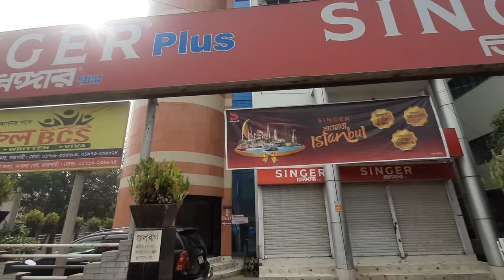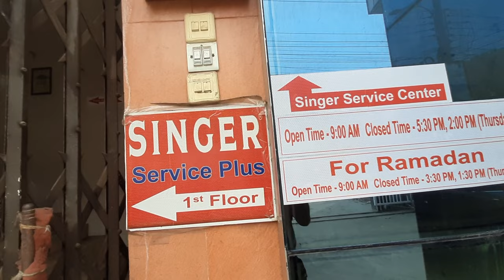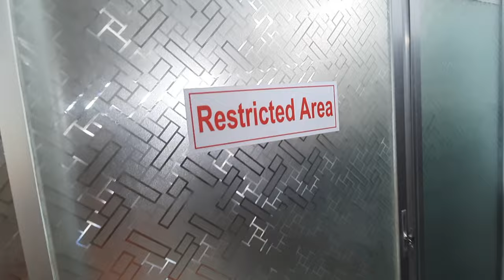Singer Service Centre Address Kajla Gate Motiher Rajshahi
Assalamualaykum,,, Hello Viewers, My Name Is Md. Sirajul Islam.I am working as Head Technician at Singer Service Center Rajshahi.I Have My Own Service Center With Training Center. Where many students including TTC students take regular training according to the session.The training is usually given on LED/LCD TV, Oven, IPS,AC,Refrigerator and various electronics products.And I do these trainings myself.

Welcome to our troubleshooting guide: Fixing Common Singer LED TV Issues. If you're experiencing any problems with your Singer LED TV, we're here to help you troubleshoot and fix them in no time.

First, let's address the issue of a blank or flickering screen. Begin by checking the power connection and ensuring it's securely plugged in. Next, make sure the TV is turned on and that the screen brightness is set to an appropriate level. If the problem persists, try unplugging the TV for a few minutes and then reconnecting it.

Next up, let's tackle the problem of no sound. Start by verifying that the volume on both the TV and any external devices, such as a cable box or gaming console, is turned up and not muted. Additionally, check all the audio cables and make sure they are securely connected to the TV and the external devices.

If you're facing issues with the remote control, here's what you can do. Begin by replacing the batteries and ensuring they are properly inserted. If that doesn't work, try resetting the remote control by removing the batteries and holding down any button for 5 seconds. Then, put the batteries back in and test the remote.

Lastly, if your Singer LED TV is not connecting to the internet, follow these steps. Start by checking your Wi-Fi network and confirming that it's working properly. Restart your router if necessary. Then, on your TV, navigate to the settings menu and select the Wi-Fi option. Choose your network from the list and enter the correct password.

Remember, these troubleshooting tips should help you fix most common issues with Singer LED TVs. If the problems persist, it's always recommended to contact Singer Support for further assistance.

Welcome to our Troubleshooting Guide: Fixing Common Singer LED TV Issues! If you've been experiencing problems with your Singer LED TV, you're in the right place. In this comprehensive video, we'll provide you step-by-step guidance on how to troubleshoot and resolve the most common issues faced by Singer LED TV owners.

From picture and sound problems to connectivity and remote issues, we've got you covered. Our expert team will walk you through easy-to-follow troubleshooting methods so that you can quickly identify the cause of the problem and find the appropriate solution.

We understand how frustrating it can be to encounter technical difficulties with your television, but worry not! By following our troubleshooting tips and tricks, you'll be able to save time and money by fixing these issues yourself.

Not only will this guide help you resolve problems effectively, but it will also empower you with knowledge about your Singer LED TV's inner workings. It's a win-win situation!

With decades of industry experience, our team is dedicated to providing accurate and reliable information. We love helping the Singer LED TV community enhance their viewing experience.

Remember, a perfectly functioning Singer LED TV awaits you at the end of this troubleshooting journey. Let's dive in!

SLE24203TC,SLE24D1600TC,SLE24E3HD,SLE24E5010,SLE32E3HD,SLE32A7000GOTV,SLE32D1200TC,SLE32D1202TC,SLE32D6100GOTV,SLE43A5000GOTV,SLE43A7000GOTV,SLE50Q20GOTV,SLE50A8000GOTV,SLE43D1570TC